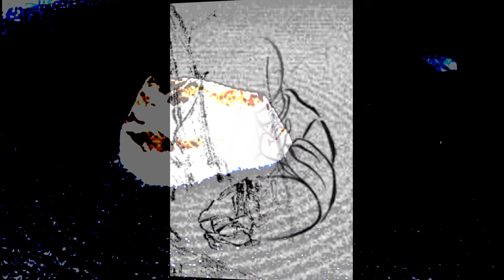ZEN BUDDHIST DRAWINGS